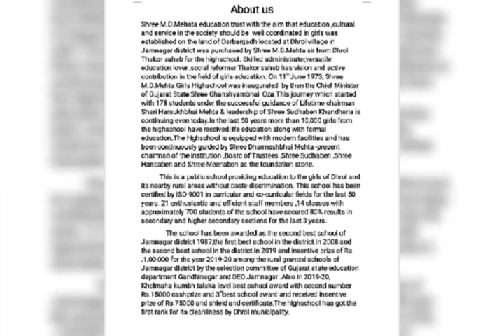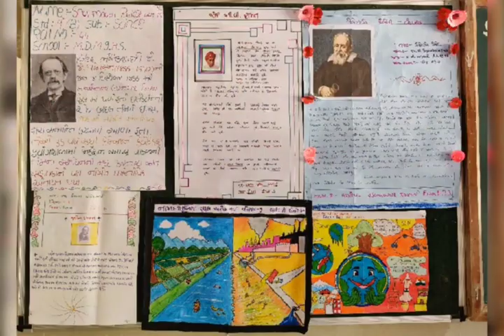April 30, 2024